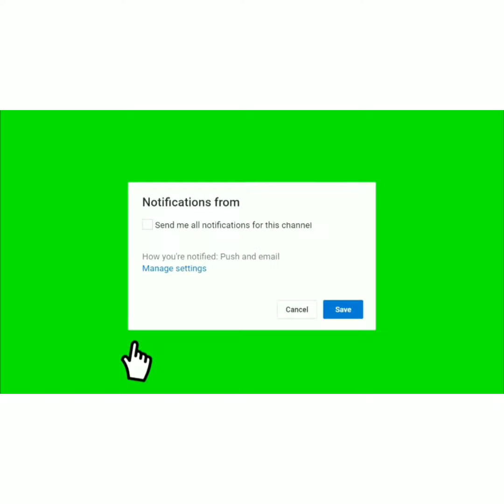GFA general secretary on the ban of the Baba Yara stadium by CAF.....